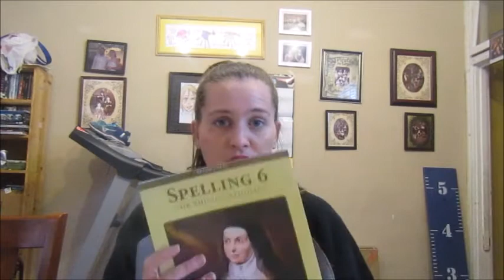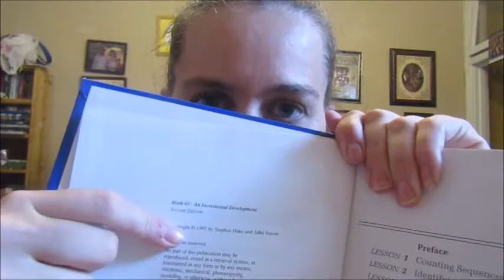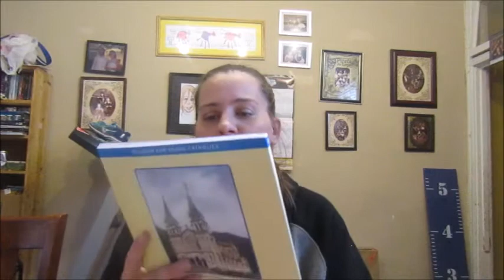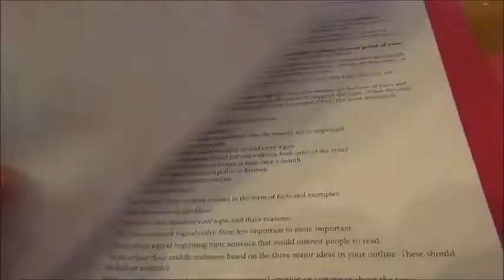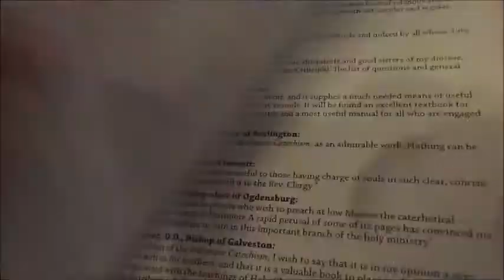HomeSchool Curriculum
We are using Seton Home School Study Curriculum.